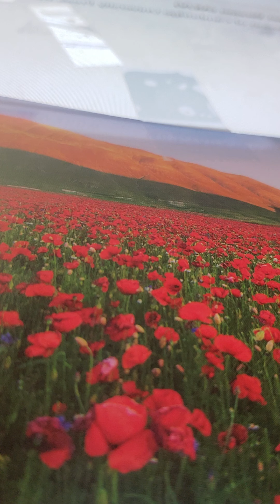Nehemiah 8:5-9 akjv